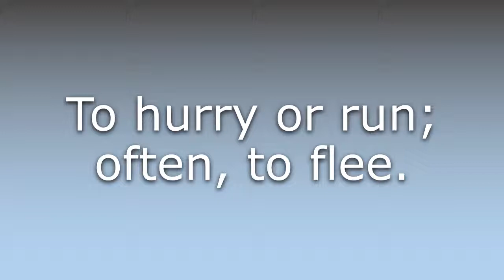What does High-tail it mean?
What does High-tail it mean in English? Learn the meaning of the word High-tail it! How to Pronounce High-tail it. Expand your vocabulary, learn words.